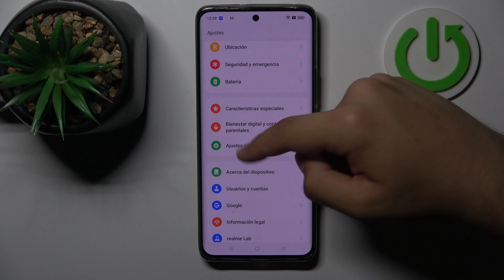Como solucionar problemas de Wi-Fi en Realme 11 Pro + 5G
En este tutorial, te enseñaremos cómo solucionar problemas de conexión Wi-Fi en tu Realme 11 Pro + 5G y restablecer los ajustes de red en caso de que sea necesario. Si estás experimentando dificultades para conectarte a una red Wi-Fi o si la conexión es intermitente, estos pasos te ayudarán a resolver el problema. También aprenderás cómo restablecer los ajustes de red para solucionar problemas más complejos. Sigue nuestras instrucciones y disfruta de una conexión Wi-Fi estable en tu Realme 11 Pro + 5G.

¿Cómo solucionar problemas de Wi-Fi en Realme 11 Pro + 5G? ¿Cómo restablecer los ajustes de red en mi Realme 11 Pro + 5G? ¿Qué hacer si mi conexión Wi-Fi es intermitente en Realme 11 Pro + 5G?